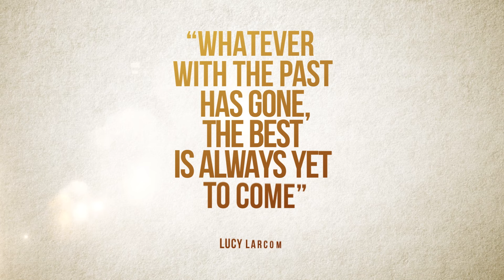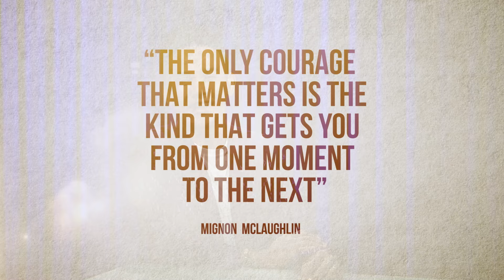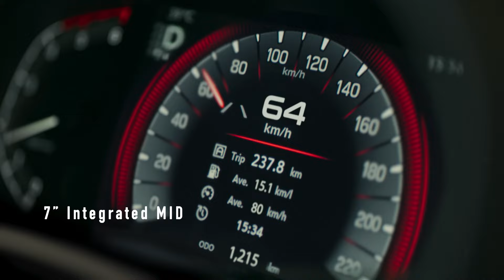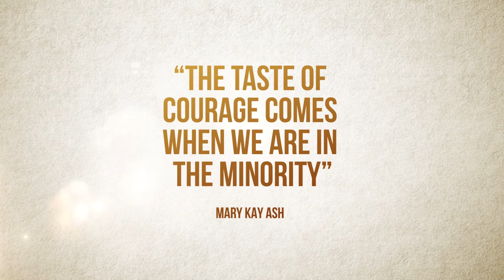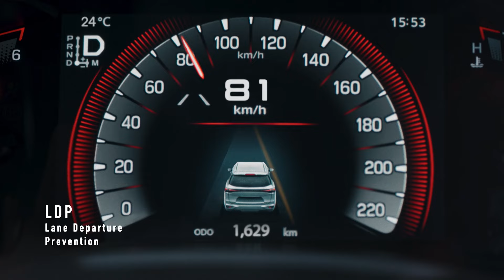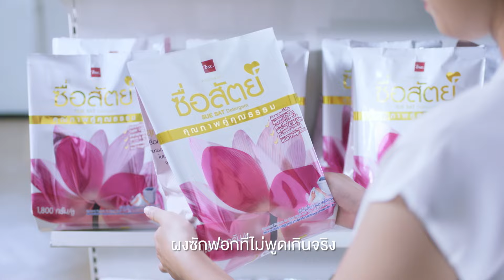สุภาษิตชีวิตงาม⎜09.10.67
ออกอากาศประจำทุกวันพุธ เวลา 17:00 – 17:30 น.